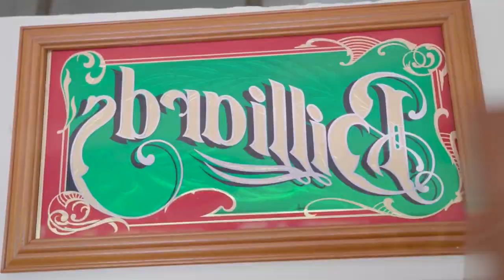BEST SUMMER SONGS - DEEP HOUSE MIX - Ivy Tones - Watermelon Sugar, Otilia - Adelante (Don Hertz Re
BEST SUMMER SONGS - DEEP HOUSE MIX - Ivy Tones - Watermelon Sugar, Otilia - Adelante (Don Hertz Remix), Zara Joy - Wicked Game, Icy Kar 52
Clean-Channels Playlist Mix made with Love by  Youtube Music Channel:
00:00:10  |  01. Ivy Tones - Watermelon Sugar
00:02:55 | 02. Otilia - Adelante (Don Hertz Remix)
00:05:19  |  03. Zara Joy - Wicked Game
00:08:22 | 04. Icy Karan - Trompets
00:11:43 | 05. Mario Joy - Broke Maxun Remixnew
00:14:33 | 06. Andrea-Soledad (Stephano Rossi Remix)

Welcome to our curated selection of the hottest international hits, with hottest girls featuring chart-toppers like 'Ivy Tones Watermelon Sugar' and 'Otilia Adelante (Don Hertz Remix) Dive into the electrifying world of mega hits, fereign music, english music, spanish music, where every track is a journey through the latest in global pop sensations. Whether you're cruising down the street, hitting the books, or simply unwinding, our foreign music playlist promises to elevate your mood with best beats and captivating melodies. From the pulsating rhythms of 'Wicked Game' to the irresistible charm of ' Trompets )', our collection spans genres and styles, ensuring there's something for every taste. Explore the dynamic fusion of pop, dance, and electronic sounds that define the contemporary music scene. Get ready to groove to the sounds of today's top 40 hits, perfect for any occasion, whether it's a night out on the town or a day at the beach. Immerse yourself in the ultimate playlist experience, designed to keep you moving and grooving from start to finish.

 This is a official artistic music video with the purpose to explore the captivating beauty of our world through the lens of our talented and beautiful models and the creative direction of Brian Clark, Donald Gonzalez, Kenneth White. In this visually stunning presentation, our girls models are Ella Lopez, Evelyn Taylor, Scarlett Harris, Aria Clark, Olivia Smith, elegantly showcase the allure of various breathtaking locations worldwide.